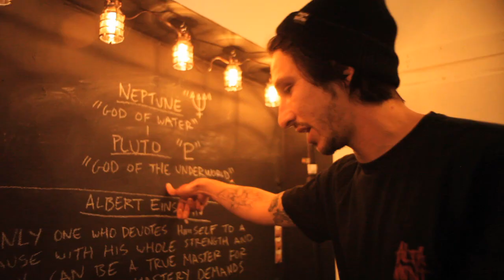BB Bastidas for Altamont